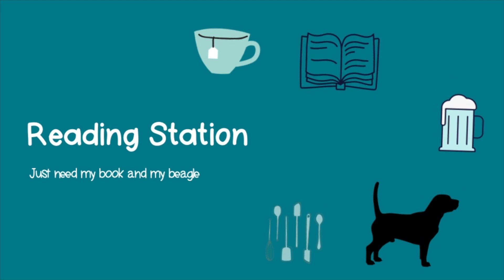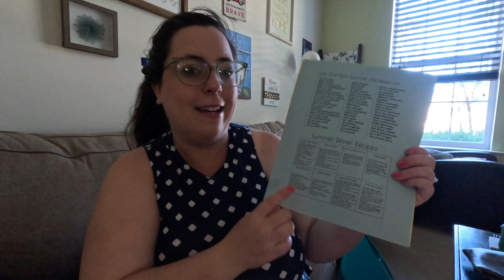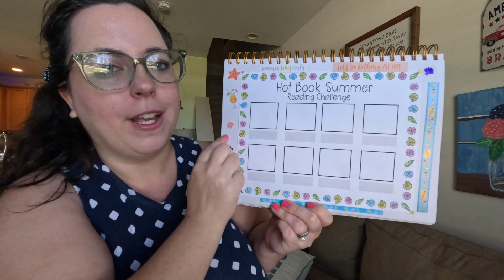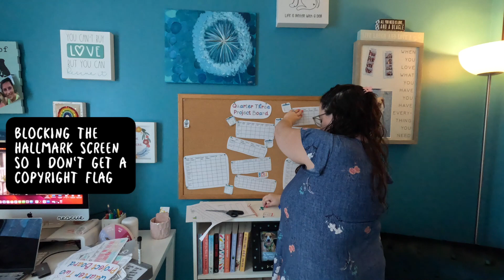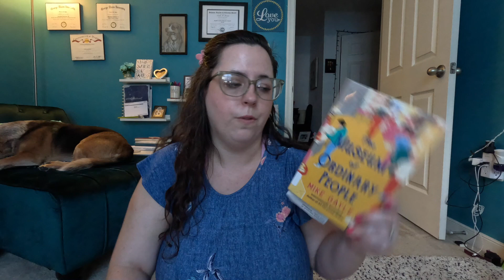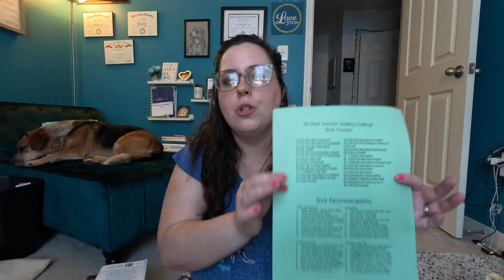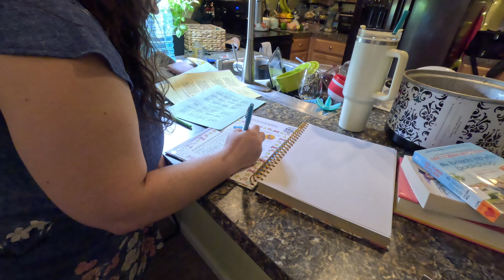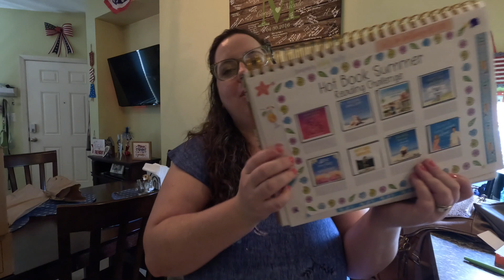Monthly Reset-Get Ready for August and Hot Book Summer!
I'm hosting a reading challenge from August 1-14 over on Instagram! In this vlog we get my notebook ready, clean my office and do some other miscellaneous tasks to bring in the new month!

If you want to join in on Hot Book Summer, check out this highlight reel:

If you want the ETSY Downloads, here are specific links
Hot Book Summer Reading Challenge
Ultimate Summer Reading Bundle
Monthly Trackers